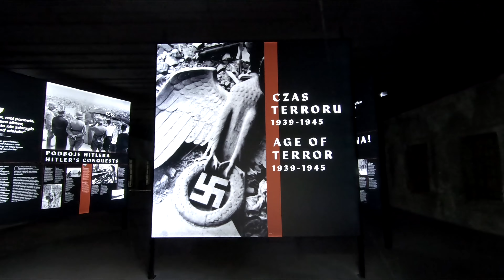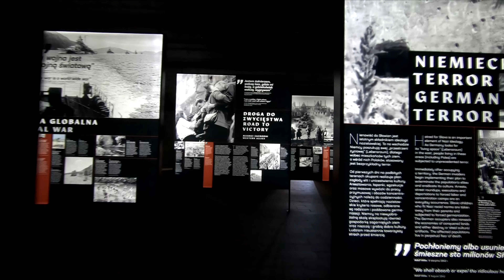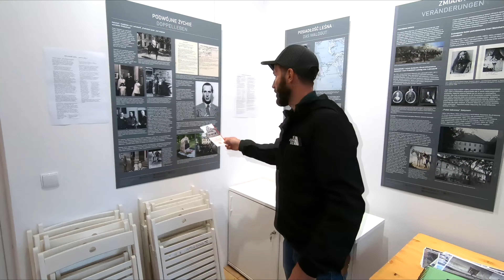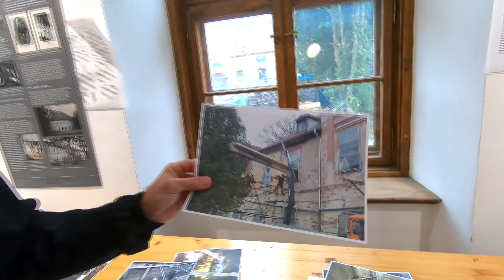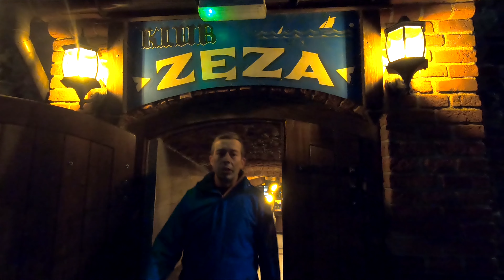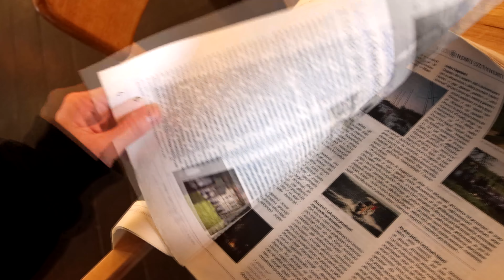Mazury dla NIE ŻEGLARZY /Nowy Sztynort/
Ahoj! Co można robić na Mazurach w październiku, jednocześnie nie mając patentu żeglarskiego?
Odwiedzamy Sztynort - największy port w Krainie Wielkich Jezior, który jest niezłą bazą wypadową w ciekawe okolice. Wybieramy się na wycieczkę rowerową do okolicznych bunkrów, odwiedzamy dawną kwaterę Hitlera pod Kętrzynem, słuchamy opowieści o tajemniczym pałacu oraz... jemy i pijemy coś dobrego, lokalnego ;)

0:00 - Co robić na Mazurach poza sezonem?
1:28 - Sztynort - port nie tylko dla żeglarzy
1:51 - Mamerki - 30 bunkrów, ukrytych w lesie
4:02 - Gierłoż - kwatera Adolfa Hitlera
6:35 - Historia pałacu w Sztynorcie
9:50 - Ukryte mauzoleum
10:20 - Śpimy w pływającym domku!
12:15 - Saunowanie
12:53 - Legendarna tawerna Zęza
13:38 - W Babie najlepiej karmią
14:56 - Regaty - o co w tym chodzi?
Jeżeli spodobał Ci się nasz materiał i masz ochotę nas wesprzeć, możesz postawić nam kawę - dziękujemy! :)